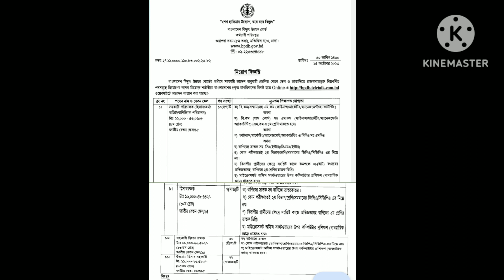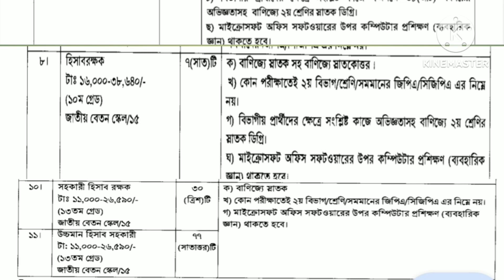Assistant Director, Accountant of BPDB question pattern.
Bangladesh Power Development Board circular
BPDB circular
BPDB circular 2023
Assistant Director Accounts
Accountant
assistant Accountant
Senior Account Assistant
junior account assistant
pdb exam
pdb exam pattern
BPDB exam pattern

junior account assistant question
account assistant question
assistant director accounts jobs test preparation
assistant accounts officer exam